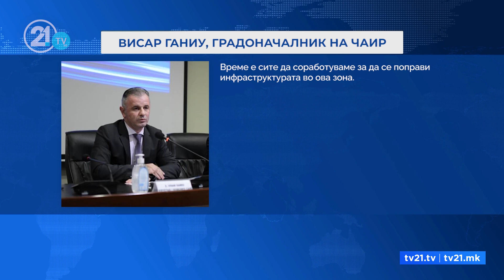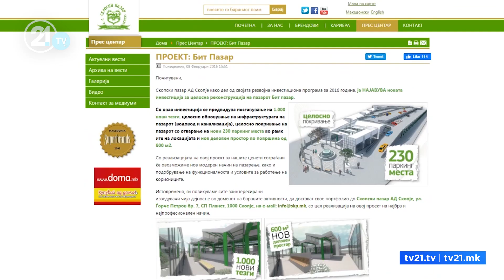Осум години од ветувањето за Бит Пазар - роковите се пробиени, властите ја обвинуваат пандемијата